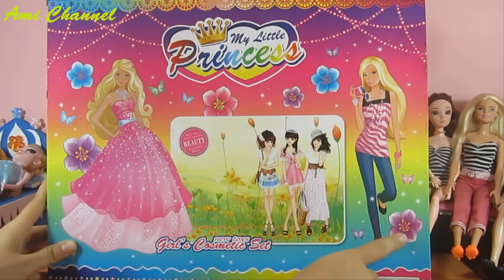Búp bê công chúa xinh đẹp- Đồ chơi trẻ em phụ kiện và váy đầm cho búp bê / Ami Channel